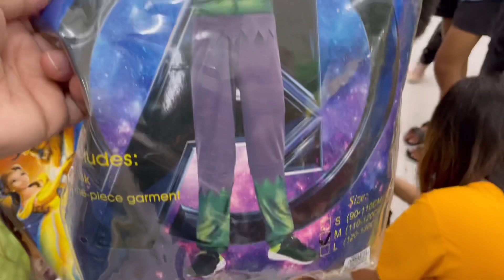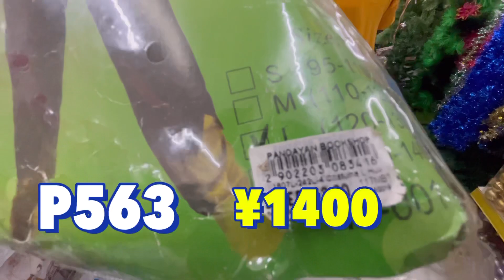【ハロウィン】フィリピンのハロウィン子供達が大騒ぎ🎃👻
フィリピンのハロウィン🎃SMで大暴れ、日本のハロウィンとは全く違いました。